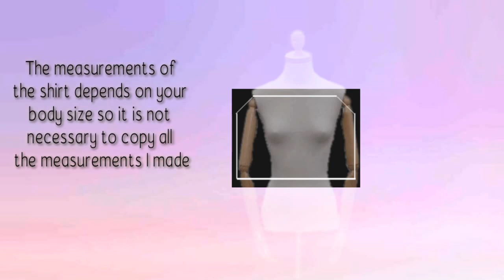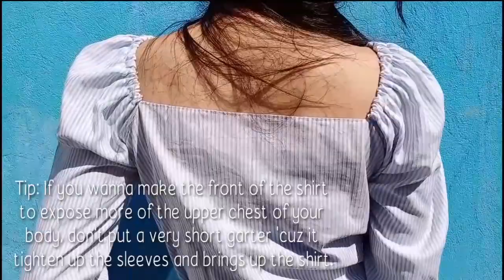DIY Square Neck Top | Thrifted Clothes Transformation | Thrift Flip Challenge #1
Hi guys! How are you doing? It's been a long time and now I'm back for a Thrift Flip Challenge video. Watch the video till the end to know how to transform your long sleeve shirt into a square neck top

Thank you so much guys! Keep safe everyone.

Love,
Chresia A.

My shirt measurements:
Body length - 12cm
Sleeve length - 20cm
Elastic band length (sleeve) - 7cm
Elastic band length (waist) 18 cm